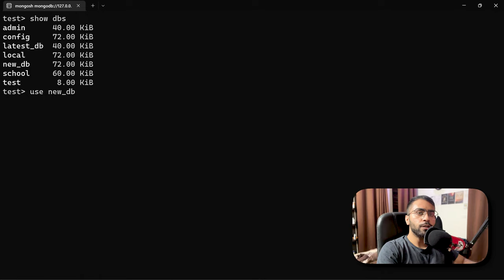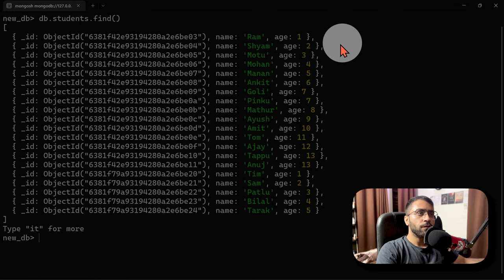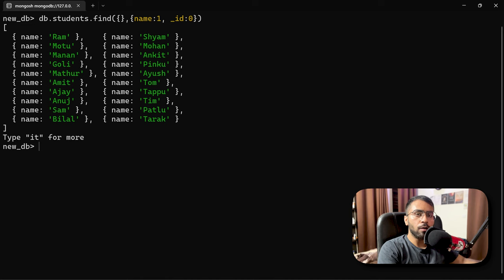Select Column Query in MongoDB ( Projection In MongoDB)